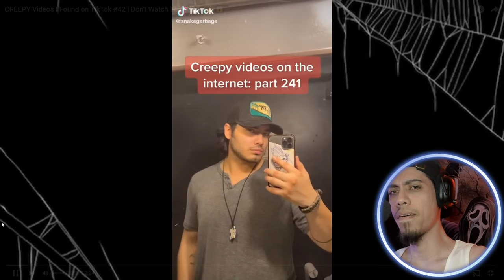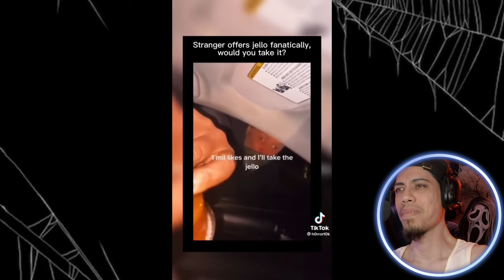SCARY CREEPY TIKTOK VIDEOS | Are They REAL or FAKE?